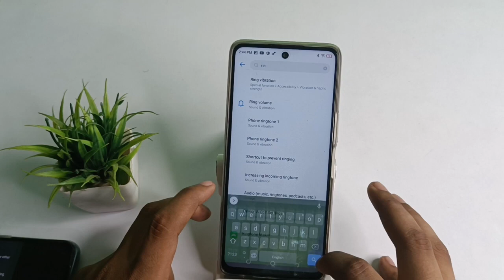| Phone setting kaise use kare How to off alarm sound in techno Spark